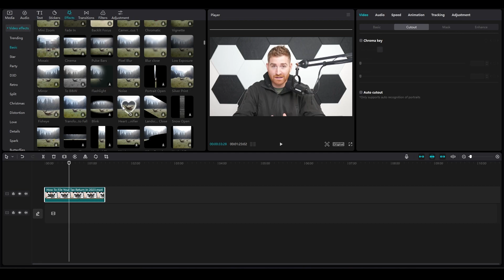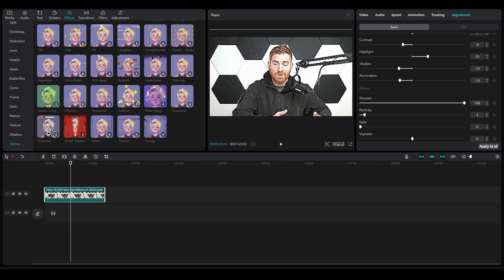Sharpen your Videos On CapCut PC 2023 (Simple Desktop Tutorial)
Get ready to take your video editing skills to the next level with this easy to follow tutorial! Discover how to sharpen your videos with CapCut for PC.
In just a few simple steps, you'll be able to enhance the quality of your videos and create sharp, professional-looking content that is sure to captivate your audience.
Whether you're a seasoned editor or just starting out, this tutorial is a must-watch for anyone looking to elevate their editing skills.
So why wait? Join us now and sharpen your videos like a pro with CapCut PC!